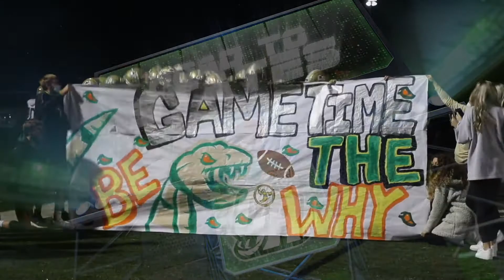CHUS2Ep59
We have SO MUCH HYPE to kick off you monday!